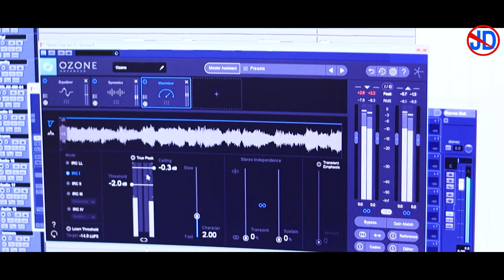Tume Ma Nauri Mu Tuma Naaba || Sri Sri Thakur Anukul Chandra New Odia Bhajan || Sarbeswar Si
Nauri || Sri Sri Thakur Anukul Chandra Bhajan || Sarbeswar Si || Babaji Ch. Khuntia

JIBAN DHARA PRESENTS:
*AUDIO CREDITS:
*Music Director:Manoranjan Samal
*Lyricist:Babaji Ch. Khuntia
*Singer:Sarbeswar Si
*Producer:Sarbeswar Si
*Post-Production:Sargam Creative

         ||JAY GURU||

* ANTI-PIRACY WARNING *
  This content is copyright to JIBAN DHARA .Any unauthorized, reproduction, redistribution or re-upload is strictly prohibited of this material. Legal action will be taken against those who violate the copyright of the following material presented.

All copyrights reserved with" JIBAN DHARA"